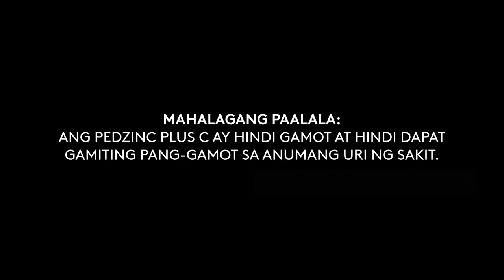PedZINC Plus C Radio Commercial 2021 30s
The Radio Commercial for PedZINC Plus C in 2019 in which this was currently aired until the first half of 2021.

DRPS Two Episode No. 87: PedZINC Plus C Radio Commercial 2021 30s